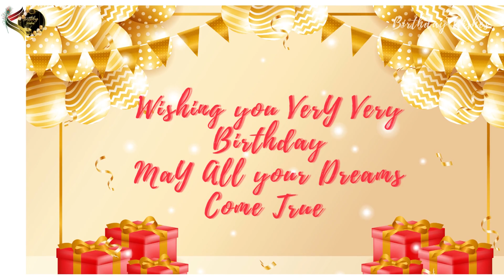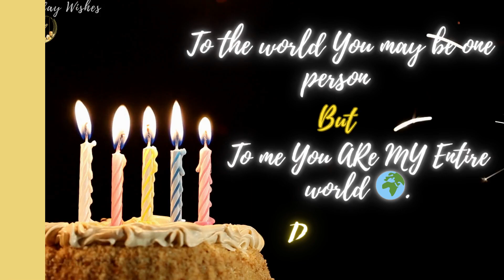Happy Birthday Pushpa 🥳🎈| Happy Birthday To You Pushpa 🎁🎂 | Birthday Song |Whatsapp status |Dj music